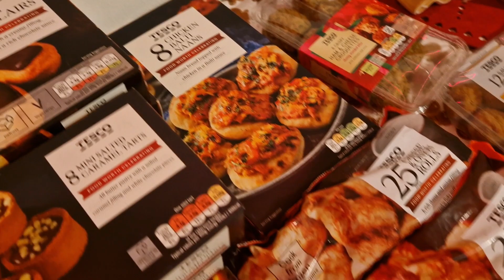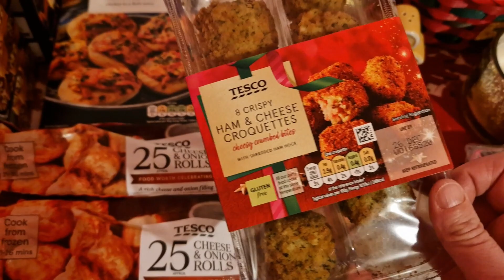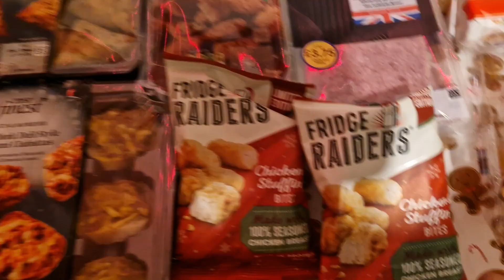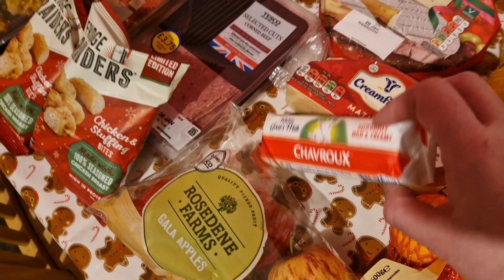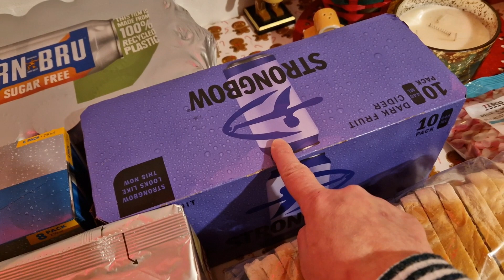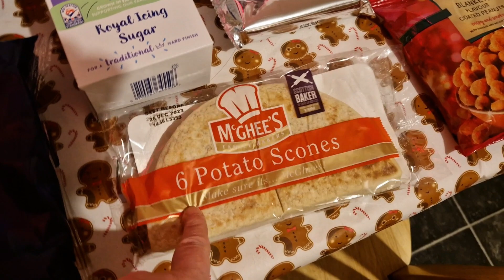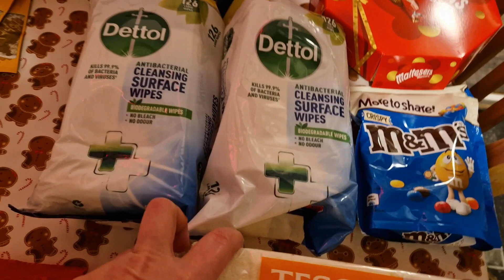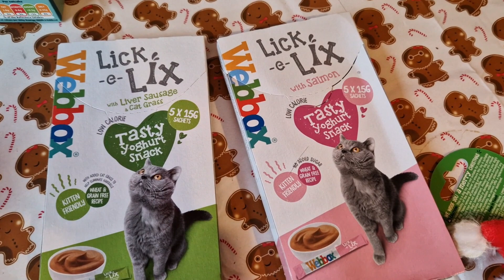LAST BIG CHRISTMAS FOOD SHOP 🍞🥐🍗🍕 - TESCO/ SAINSBURY'S & ALDI ~ VLOGMAS DAY 25✨️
WATCH MY PREVIOUS VLOGMAS VIDEO'S 》》